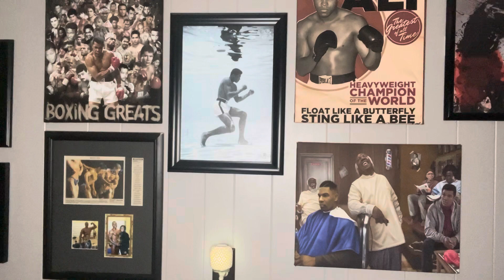Us Errol Spence fans have to share the blame we loss, instead of talking about SNAC we should tell….